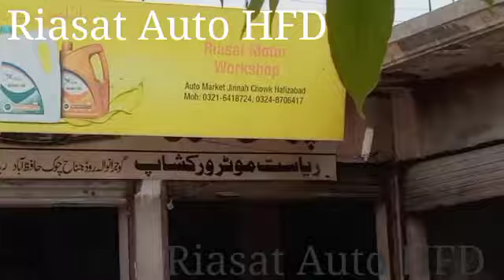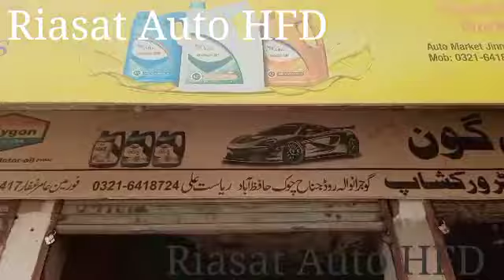Toyota vego prado 1KD engine overhaul at Riasat Auto HFD ویگو ڈالہ